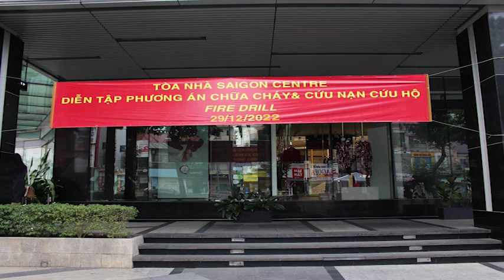DIỄN TẬP PHƯƠNG ÁN CHỮA CHÁY & CỨU NẠN CỨU HỘ 2022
Để nâng cao an toàn cho tất cả khách hàng , và nhân viên tại tòa nhà . Việc lên kế hoạch tổ chức diễn tập phương án chữa cháy , cứu nạn cứu hộ thường xuyên  . Là nhiệm vụ vô cùng quang trọng tại  SaiGon Centre.

TUYỂN DỤNG VỆ SINH TẠP VỤ Anh Trí  : 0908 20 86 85